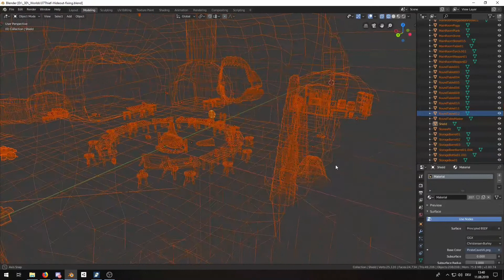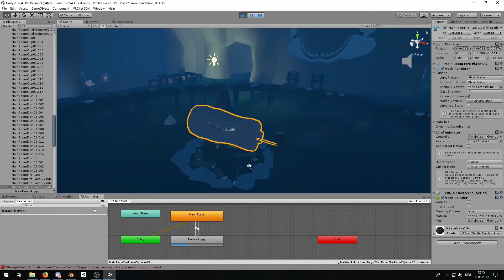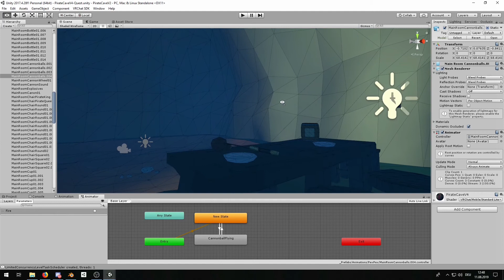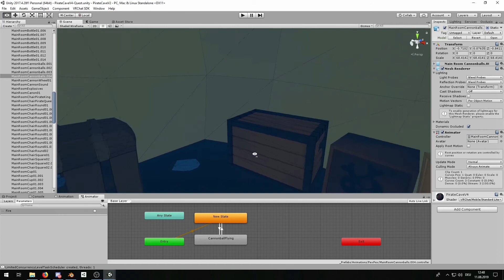3D Welt: Pirates Hideout für VRChat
3d Welt für VRChat. Das komplette Model wurde in Blender 2.8 gemacht. Die Trigger/Lichter/Animationen in Unity.

Die ganze Welt ist für PC und Quest (mobile/Android) optimiert. Sie hat ungefähr 2-3 Materialien: 1 Grundmaterial (UVMap) für das komplette Model und ein Material für den Ozean Shader. Der Ozean Shader funktioniert leider nicht für die Quest, dafür aber für den PC build.